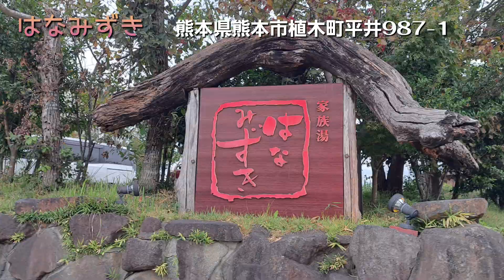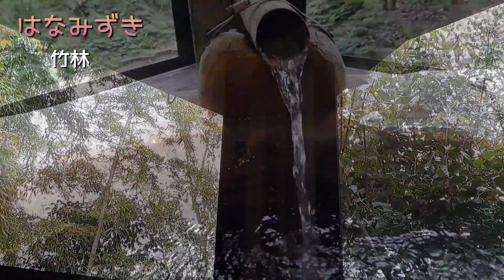家族温泉【はなみずき】田園風景の中に佇む温泉